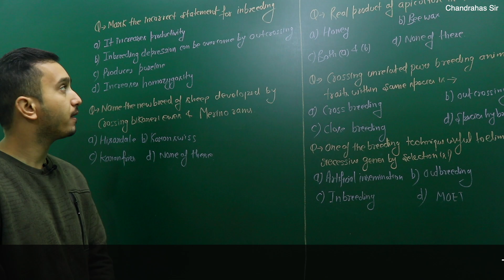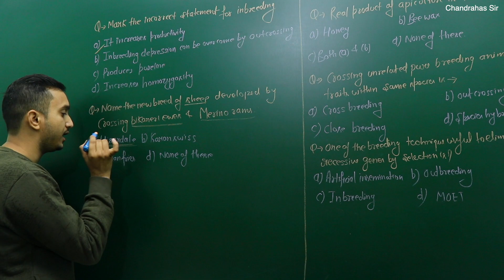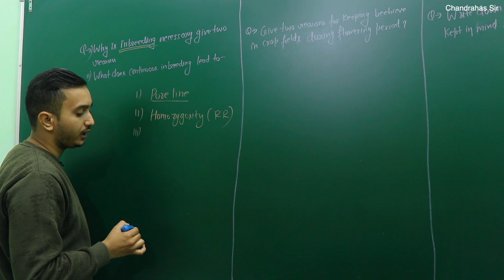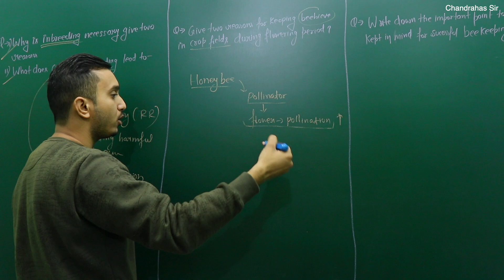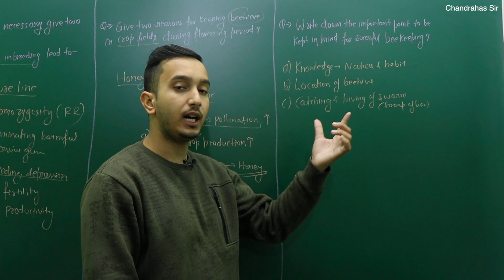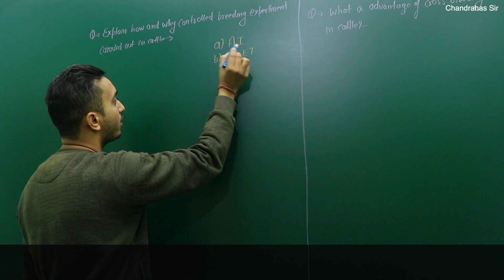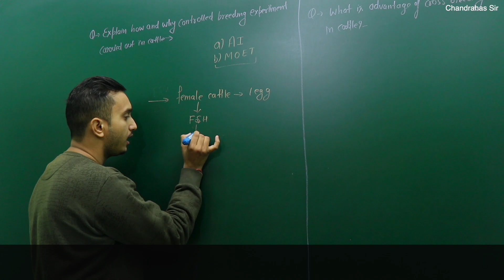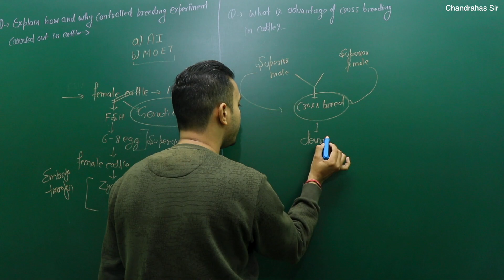BIOLOGY Board -2020|Most Important Question Class 12,Stratiges For Enhancement in Food Production(I)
In this video i have discussed important questions of animal husbandry.